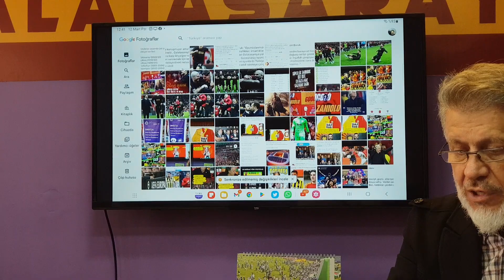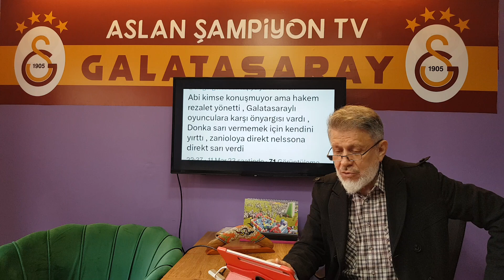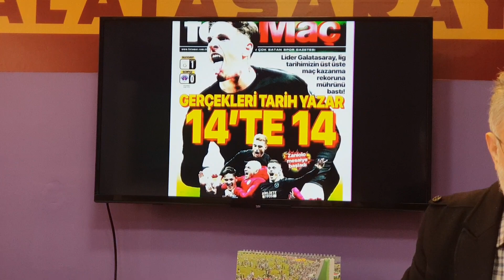ZANİOLO/Rekorların ve de Kuşların efendisi oldu!..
GALATASARAY Kasımpaşa engelini tek golle geçti..Flaş transfer ZANİOLO'nun golüyle gelen gakibiyet beraberinde rekorları da getirdi..Galatasaray  böylece 14 de 14 yaptı...
Zaniolo ilk resmi maçinda da gol atarak tarihe geçti..Zaniolo hem rekorların hem de Kuşların efendisi oldu..
Konuyla ilgili sohbetimizi  lütfen şimdi
ASLAN ŞAMPİYON TV de izleyin..